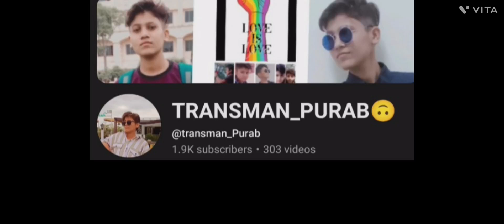Transman Story|| Mohul Sharma#FTM podcast || Gender desphoria || Motivated#LGBTQ#trending@AtulHits